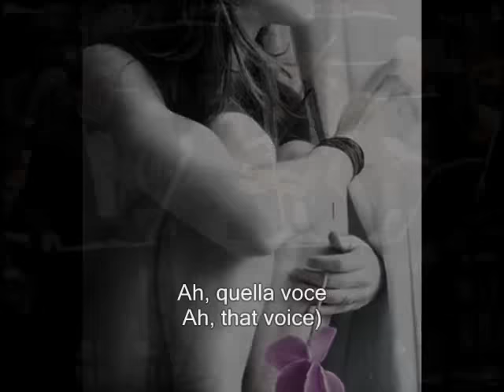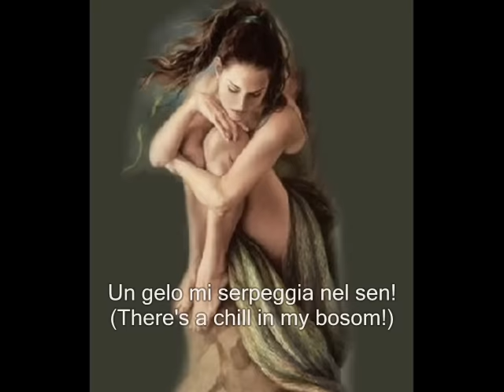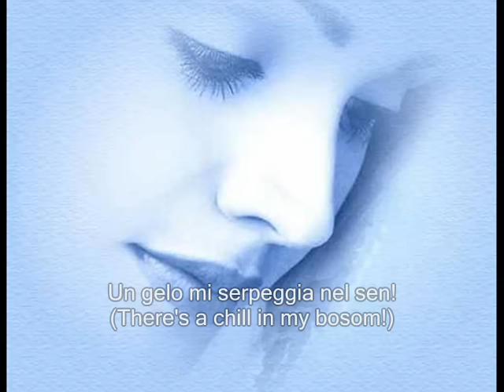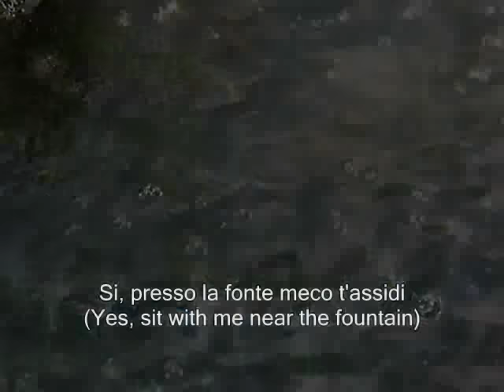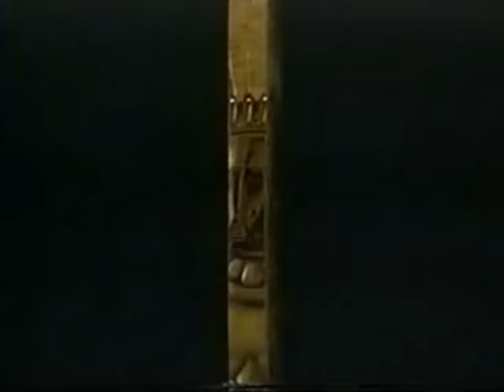The Diva Dance (with lyrics) - Inva Mula Tchako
From the movie "The Fifth Element", 1997 and commonly referred to as "The Mad Scene"of "Lucia di Lammermoor" by Gaetano Donizetti.